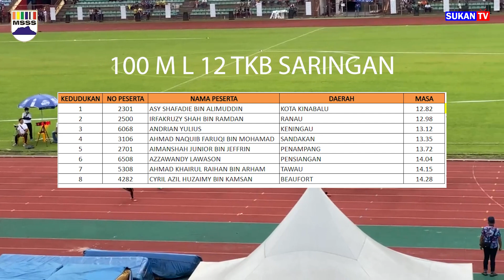100 M L 12TKB MSS SABAH 2022 - SARINGAN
1 2301 ASY SHAFADIE BIN ALIMUDDIN KOTA KINABALU
2 2500 IRFAKRUZY SHAH BIN RAMDAN RANAU
3 6068 ANDRIAN YULIUS KENINGAU
4 3106 AHMAD NAQUIB FARUQI BIN MOHAMAD SANDAKAN
5 2701 AIMANSHAH JUNIOR BIN JEFFRIN PENAMPANG
6 6508 AZZAWANDY LAWASON PENSIANGAN
7 5308 AHMAD KHAIRUL RAIHAN BIN ARHAM TAWAU
8 4282 CYRIL AZIL HUZAIMY BIN KAMSAN BEAUFORT